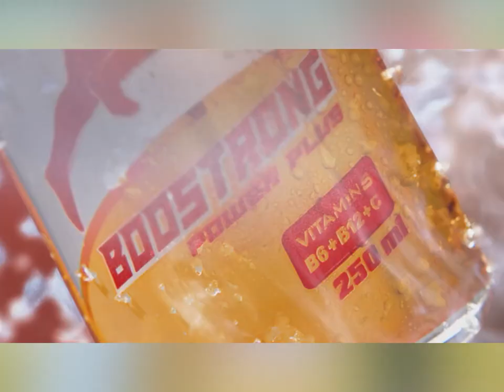ឯកឧត្ដម ហេង សួរ ដឹកនាំប្រតិភូក្រសួងការងារ និងបណ្តុះបណ្តាលវិជ្ជាជីវៈ ចូលរួមកិច្ចប្រជុំរដ្ឋមន្រ្តី